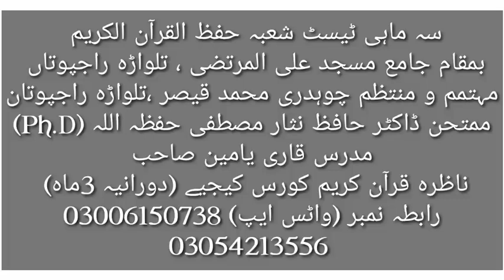Hifz Ul-Quran test at Jamia Masjid Ali Al-Murtaza Talwara Rajpootan